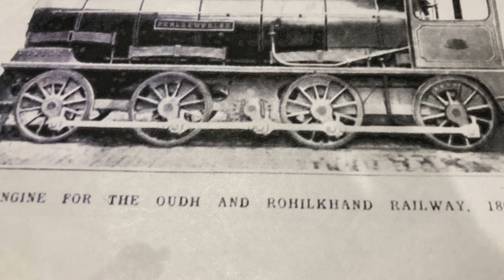Meccano 0 8 0 Locomotive For O Gauge Using Clockwork Motor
I saw a photograph of an Oudh and Rohilkhand locomotive, an Indian Railway company, in 1865
built by Vulcan Foundry and decided to build it using Meccano parts and a pre WW2 1a Meccano clockwork motor for O gauge track. It takes almost two rounds of the circular track.
The unusual feature of this locomotive is that it is driven by a cam. I have not used this in my model,
as the distance between the driving wheels becomes longer and they have a problem turning on the track.